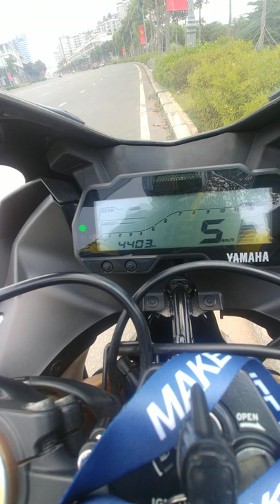R15V3 MAX SPEED IN 1KM - RIDGEBACK RIDER VLOGS#16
Mình muốn thử lại gia tốc, tốc độ tối đa của xe mình sau 4000km sử dụng. Để đánh giá xem R15 có đáng để sử dụng lâu dài không. Mình không khuyến khích mọi người làm điều tương tự. Nếu có thì mọi người hãy tìm 1 con đường đủ trống, đủ độ dài để tránh ảnh hưởng người khác. Tốc độ đạt được trong khoảng 1km là 133km/h

Recorded on LG G6